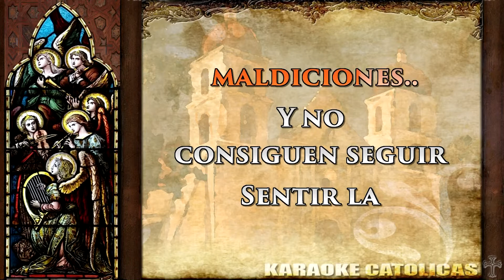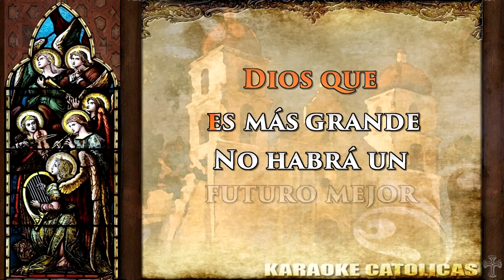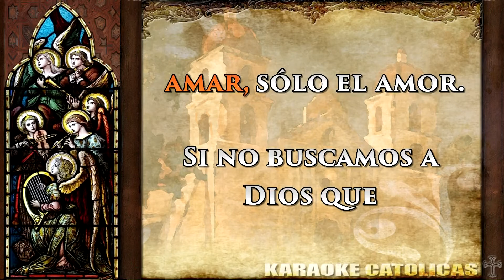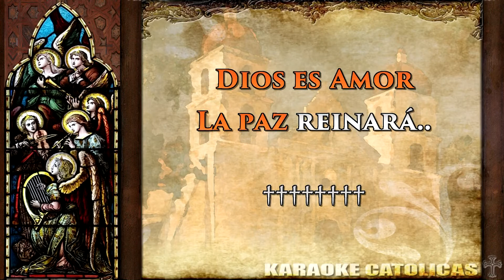Karaoke La Paz Reinara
Alabanza Christiano
Autor: Anjos de Resgate